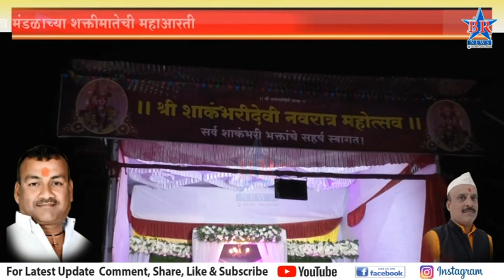शाकंभरी देवी नवरात्र मंडळाच्या शक्तीमातेची महाआरती